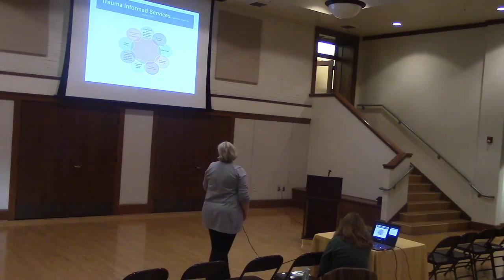Moscow, Idaho Refugee Presentation - Part 7